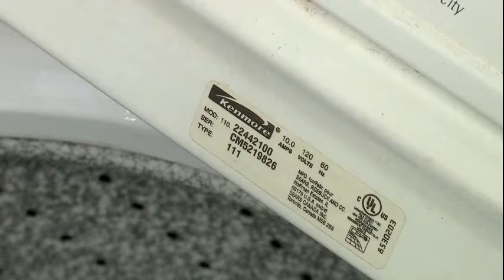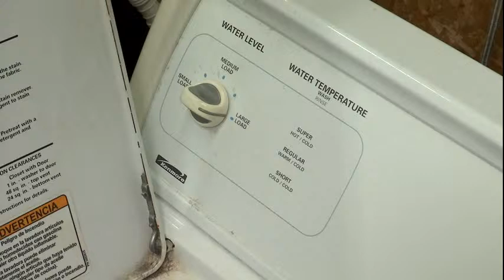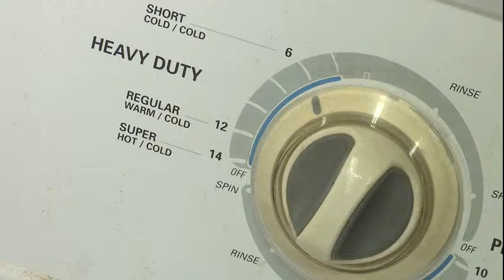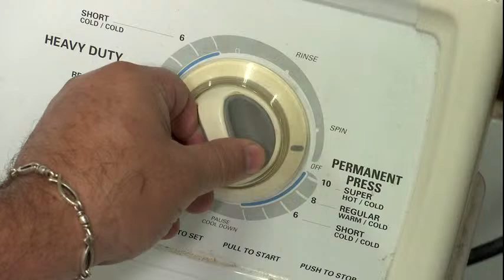SEARS ROEBUCK AND CO 110.22442100 REGULAR CYCLE - 15 SHIRTS